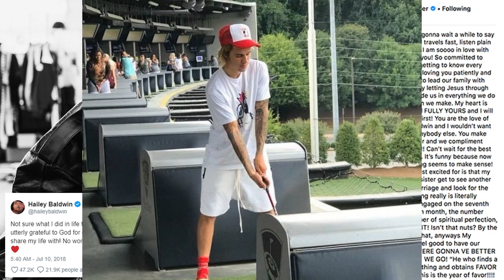Justin bieber & hailey played golf instructor at Top Golf Sunday in Alpharetta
Justin Bieber and Hailey Baldwin have been engaged for a little over a week, but they're already like an old, retired married couple ... spending their free time golfing.